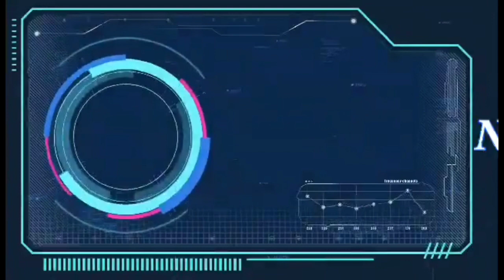Vlog MORNING FOG IN VILLAGE ||05Nischal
Name
Nischal karki

From
Gauradaha Jhapa [Nepal]